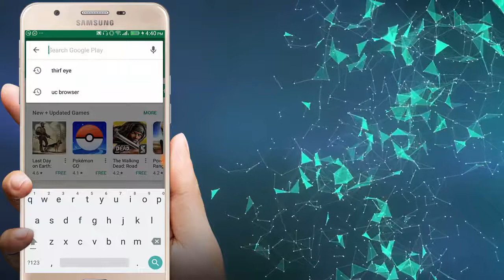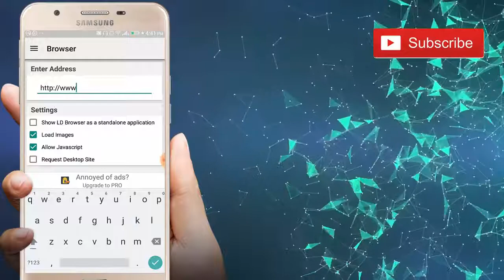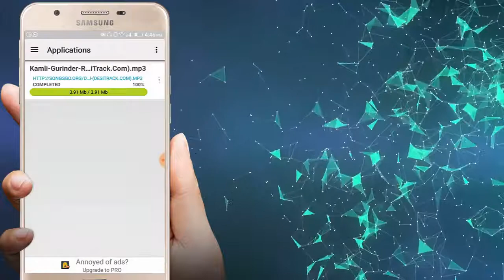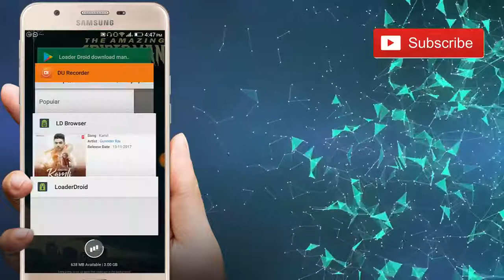Best Download Manager for Android - Loader Droid 2017| Youtuber Guy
Dosto is video mei main ne aap ko ek aise video downloader k bare me btaya hai jo k play store par to available  hai  aap es ko easy download kar sakte hai
agar aap ko ye video pasanf to like zroor kijie ga thanks,